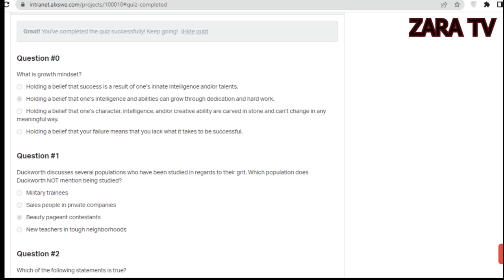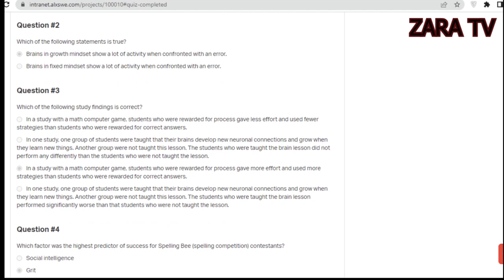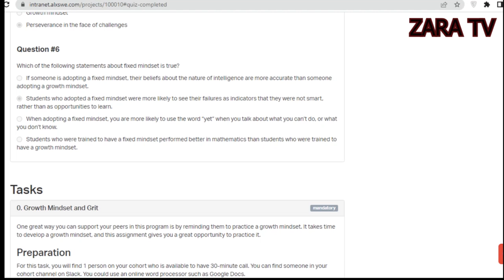Alx: Introduction to mindsets (Grit and growth mindsets)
These, are answers on quiz about the introduction to mindsets. questions asked by alx in department of Software engineering.